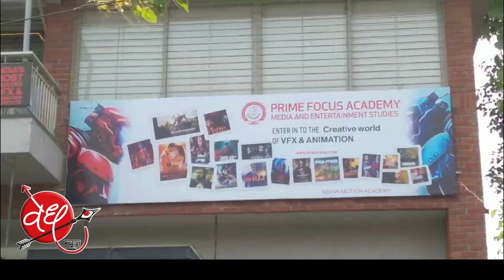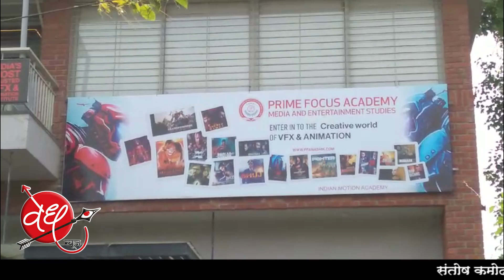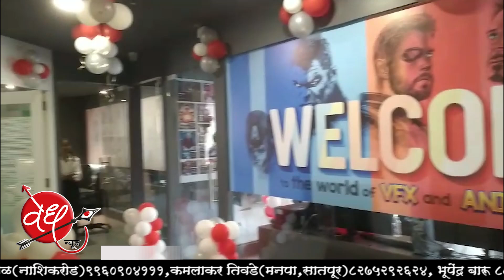नऊ ऑस्कर मिळवलेल्या प्राईम फोकस ची नाशिकमध्ये अकॅडमी.